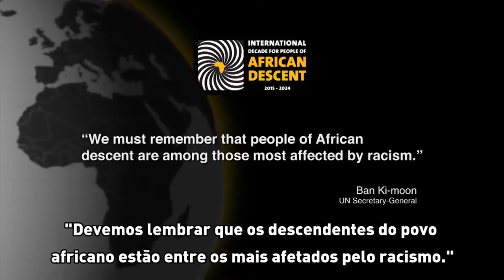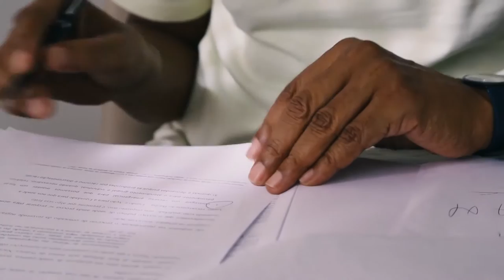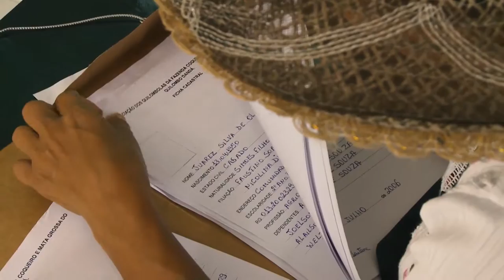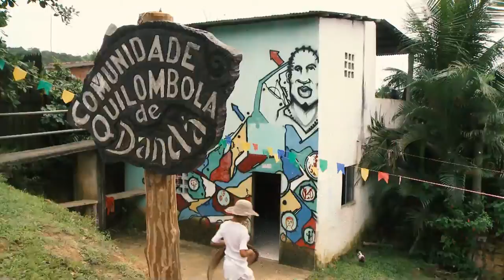Um quilombo luta pelo direito à terra na Bahia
Mais de 4 milhões de africanos escravizados foram enviados para o Brasil a partir do século XVI. Mas a prática da escravidão foi abolida apenas em 1888.

As vítimas do tráfico transatlântico e seus descendentes deram forma à economia do Brasil e deixaram uma importante contribuição na política, na espiritualidade, na arte, na cultura e nos esportes do país. A alma africana permeia a essência do Brasil contemporâneo.

Na Bahia, descendentes de escravos que vivem no quilombo do Dandá lutam pelo seu direito à terra onde seus antepassados viveram e trabalharam durante muitas gerações. Confira nesta reportagem especial da TV ONU.

(Título original: Brazil: The Story of Slavery)